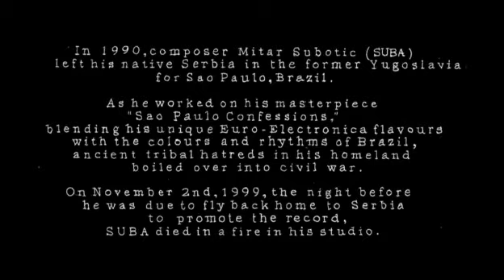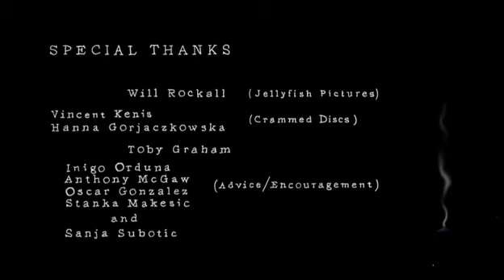Suba - Sereia (Mermaid)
In memoriam
       Mitar Subotic